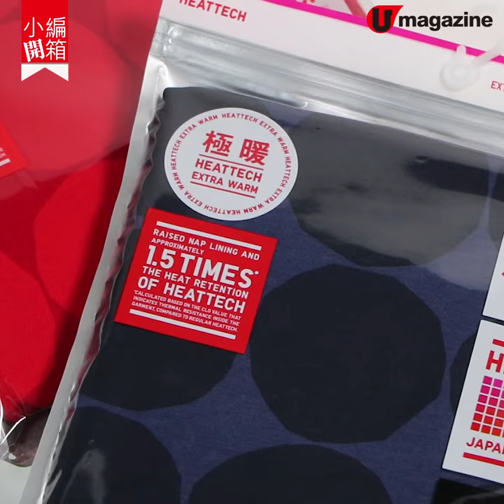【購物兵團】UNIQLO x Marimekko 首推 童裝！必買 羽絨、針織衫！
【購物兵團】UNIQLO x Marimekko 首推童裝！必買羽絨、針織衫！

UNIQLO 與 Marimekko 即將推出第 2 季限量聯乘，將 Marimekko 多款代表性圖案加入系列，當中超輕型羽絨、茄士咩冷衫同埋 HEATTECH 都係記者心水之選！除了女裝，是次更新增女童及嬰兒設計，繽紛可愛！

【info】
推出日期：11 月 29 日
地點：UNIQLO 各大門市及網店(部分商品只限利舞臺旗艦店、海港城店及網店發售)
全方位緊貼《U Magazine》社交平台